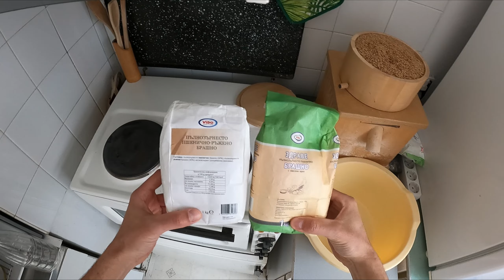Хляб с жива квас + урок как се меси тесто + как се прави жива квас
В края на видеото съм написал и рецептата за хляба с квас.

Тагове:
обиколка България колело Пламен Петков